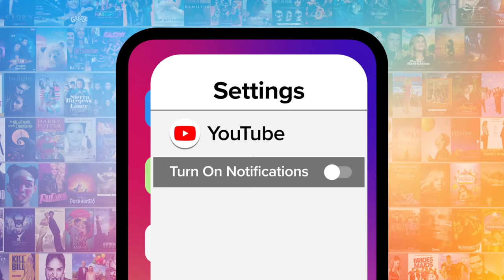Top 10 Most Wholesome The Big Bang Theory Moments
Bazinga! For this list, we’ll be looking at our favorite pure moments of friendship and love amongst the gang that couldn’t help but put a smile on our faces and tingles in our hearts. Because some of these happen during important plot points, a spoiler alert is in effect. Our countdown includes moments from episodes "The Thanksgiving Decoupling", "The Romance Resonance", "The Space Probe Disintegration" and more!